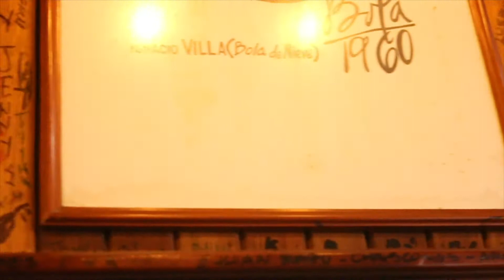iEl verdadero Mojito Cubano 🌿.Luis Inchaurraga viaja a Cuba para aprender sobre Mojitos & Daiquiris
¿𝘼𝙡𝙜𝙪𝙣𝙖 𝙫𝙚𝙯 𝙩𝙚 𝙝𝙖𝙨 𝙨𝙚𝙣𝙩𝙞𝙙𝙤 𝙧𝙚𝙩𝙖𝙙𝙤 𝙥𝙤𝙧 𝙪𝙣 𝙘𝙡𝙞𝙚𝙣𝙩𝙚?
Una vez uno de ellos me dijo... “𝙚𝙨𝙩𝙤 𝙣𝙤 𝙚𝙨 𝙪𝙣 𝙢𝙤𝙟𝙞𝙩𝙤 𝘾𝙪𝙗𝙖𝙣𝙤, 𝙖𝙨í 𝙣𝙤 𝙡𝙤 𝙥𝙧𝙚𝙥𝙖𝙧𝙖𝙣 𝙚𝙣 𝘾𝙪𝙗𝙖”. Mi sed de conocimiento hizo clic en la cabeza y me propuse ir a Cuba algún día a comprobar lo que aquel hombre afirmaba con total seguridad.

Tardé 8 años en quitarme la espina, pero lo hice. Y¿qué te digo?, fue una experiencia escrita con tinta imborrable en mi memoria, ya no sólo por ese motivo, sino por un conjunto de experiencias, en un viaje loco que pude compartir con uno de mis grandes amigos @nacho_de_la_barra.
No puedo contarte más, porque no hay palabras que describan este viaje épico. Pero está claro que 𝙚𝙡 𝙩𝙚𝙣𝙚𝙧 “𝙝𝙖𝙢𝙗𝙧𝙚 𝙙𝙚 𝙘𝙤𝙣𝙤𝙘𝙚𝙧”, 𝙩𝙖𝙢𝙥𝙤𝙘𝙤 𝙚𝙣𝙩𝙞𝙚𝙣𝙙𝙚 𝙙𝙚 𝙡í𝙢𝙞𝙩𝙚𝙨.